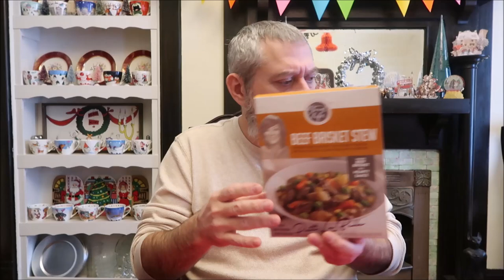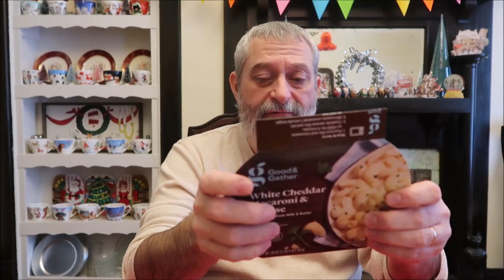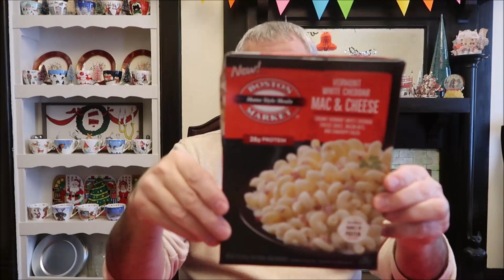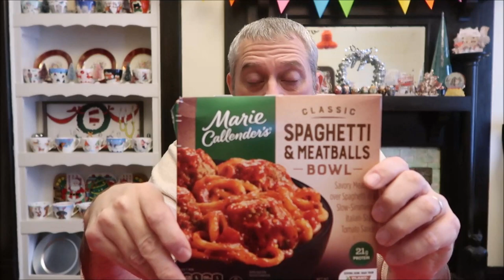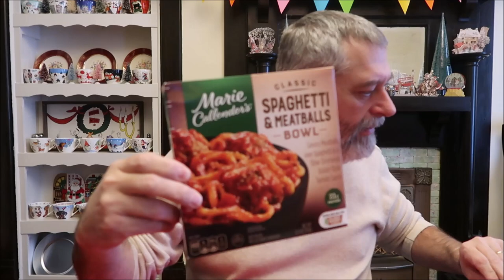My Favorite & Least Favorite Meals In 2022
In this video, I am sharing my favorite and least favorite frozen meals from 2022.